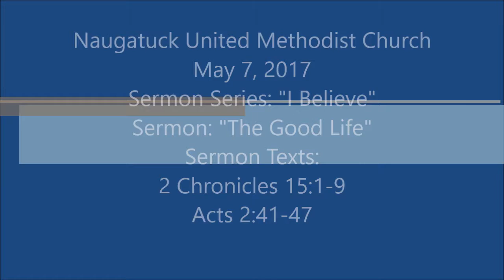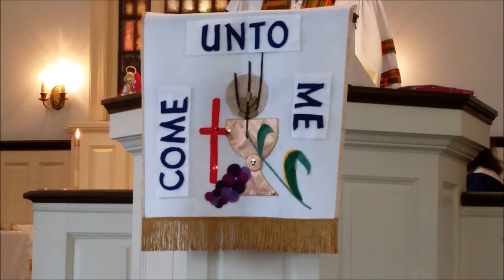NUMC Sermon 20170507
Naugatuck United Methodist Church
May 7, 2017
Sermon Series: "I Believe"
Sermon: "The Good Life"
Sermon Texts:
2 Chronicles 15:1-9
Acts 2:41-47